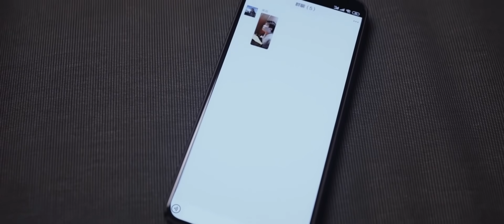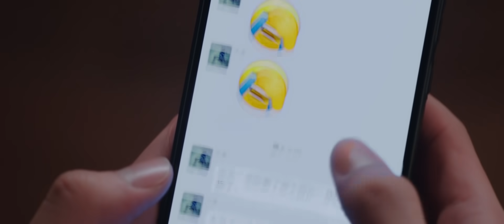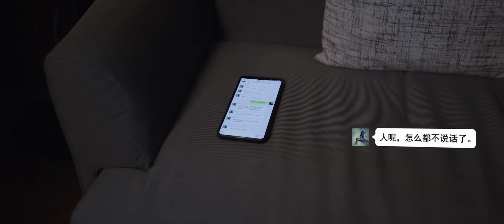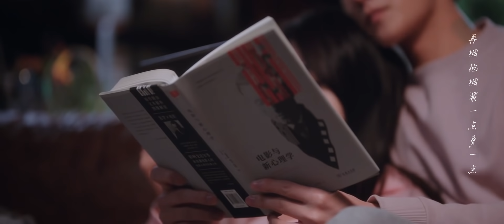于途高调秀妻！首次带明星女友参加聚会，单身同事被惊出表情包，微信声讨于途！| 你是我的荣耀 You Are My Glory 🔥中国电视剧